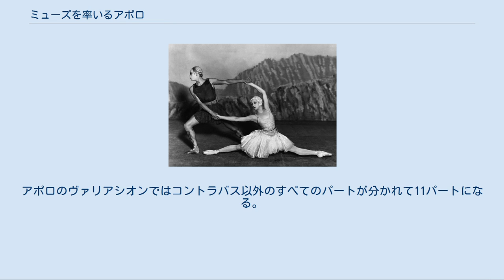ミューズを率いるアポロ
リファールとダニロワ 『ミューズを率いるアポロ』（ミューズをひきいるアポロ、Apollon Musagète ）はイーゴリ・ストラヴィンスキーが作曲したバレエ音楽。
『ミューズを導くアポロ』、『ミューズを先導するアポロ』、とも。
ストラヴィンスキーの新古典主義時代の代表的な作品の一つである。
 アメリカ議会図書館から現代音楽祭で上演するバレエ音楽を委嘱されたことにより、1927年7月から1928年1月にかけて作曲された。
 契約ではテーマは自由とされたが、踊り手の数は6人しかおらず、時間も30分以内とされていた。
ストラヴィンスキーはアポロを題材に選んだ。
踊り手の制約により、9人いるミューズの中から詩とリズムを象徴するカリオペー、マイムを象徴するポリュムニアー、両者の結合によって舞踊を成立させる最も重要な人物であるテルプシコレーの3人を選んだ。
 ストラヴィンスキーは、「パ・ダクシオン」「パ・ド・ドゥ」「ヴァリアシオン」といった、クラシック・バレエの伝統的な形式に厳格に従い、過剰な装飾を排した「白のバレエ」を目指した。
このために、音楽は全音階的な技法が用いられ、楽器編成も弦楽合奏のみとされた。
 1928年4月27日にワシントンD.C.のアメリカ議会図書館における現代音楽祭で初演された。
振付はアドルフ・ボルム、美術と衣装はニコラス・レミソフが担当し、ルース・ページがテルプシコレーを踊った。
 ヨーロッパ初演は同年6月12日にパリのサラ・ベルナール劇場においてバレエ・リュス、作曲者自身の指揮によって行われた。
 「一度きいただけで直ちに聴衆を熱狂させる要素を全然もたない」（『ストラヴィンスキー自伝』199ページより引用）作品であるにもかかわらず、パリ初演は好評であった。
ストラヴィンスキーはバランシンやリファールを高く評価したが、ボーシャンによる舞台装置と衣裳については自分の意図と異なるとして不満であった。
ストラヴィンスキー本人は美術にジョルジョ・デ・キリコを推薦していた。
後にスカラ座で公演したときにはキリコが美術を担当した。
 パリ公演に引き続き、バレエ・リュスのロンドン公演でも上演された。
 バランシンはそれまでもストラヴィンスキー作品の振付に部分的にかかわってきたが、この作品によって振付師としての名声が確立し、その後生涯にわたってストラヴィンスキーとの協力関係が続くことになった。
 出版は1928年にロシア音楽出版社から行われ、のちブージー・アンド・ホークス社から出版された。
1947年に改訂が行われ、1949年にブージー・アンド・ホークス社から出版された。
 第1・第2ヴァイオリン、ヴィオラ、第1・第2チェロ、コントラバス 作曲者の指定ではそれぞれ8、8、6、4、4、4、で計34人。
 ソロ奏者とそれ以外に分かれる箇所がいくつかある。
アポロのヴァリアシオンではコントラバス以外のすぺてのパートが分かれて11パートになる。
 2場からなる。
全曲で約30分。
 第1場 第2場